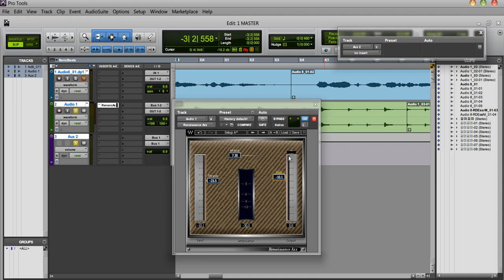68 RENAISSANCE AXX